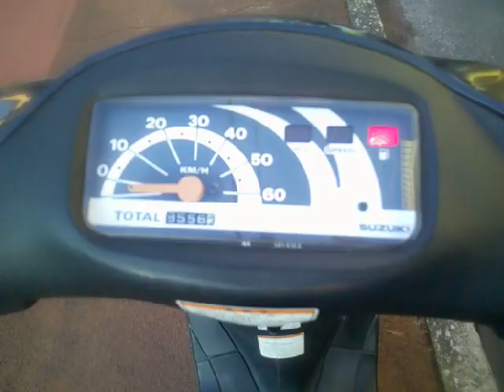レッツ2 (2サイクル) 中古車 バイクショップ名:アットバイク